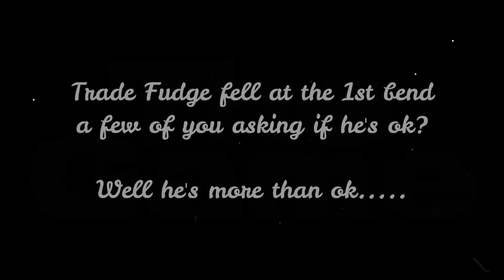Ladbrokes Kent Derby Final - King Turbo Wins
Central Park Stadium bringing you the Kent Derby Final